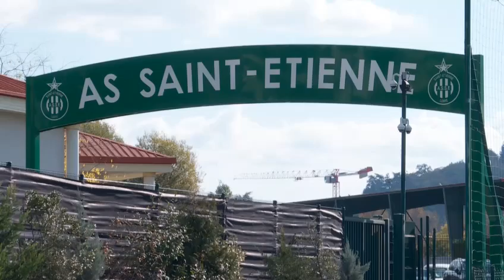ASSE - Saint-Etienne, le Vert est dans le fruit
LIKER, SHARE & SUBSCRIBES ;)))

ASSE - Saint-Etienne, the Green is in the fruit

LIGUE 1 - 19e de Ligue 1 sur les six dernières journées avec 2 petits points pris, Saint-Etienne est sur une dynamique terrible et n'a pas réussi à l'enrayer avec l'arrivée du tandem Sablé-Gasset à la place d'Oscar Garcia. Pire, les stats sont moins bonnes depuis le changement de coach et la défaite à Bordeaux mardi soir (3-0) n'annonce pas des jours meilleurs. Retour en chiffres sur la triste descente aux enfers des Verts, qui doivent absolument réagir dimanche contre Nantes.